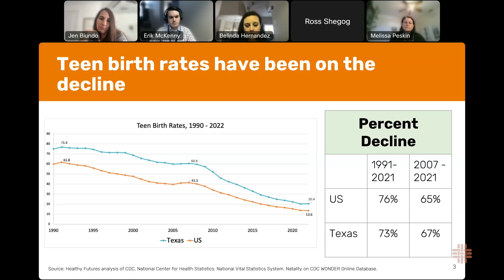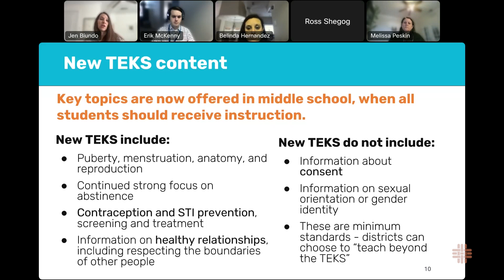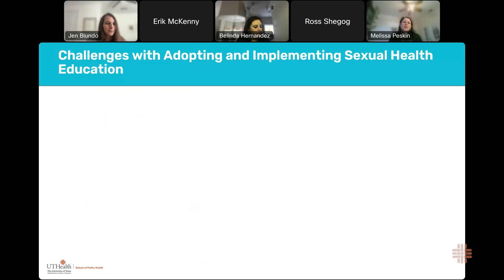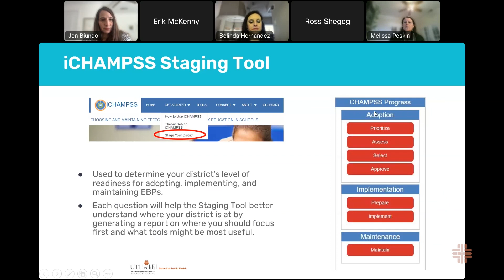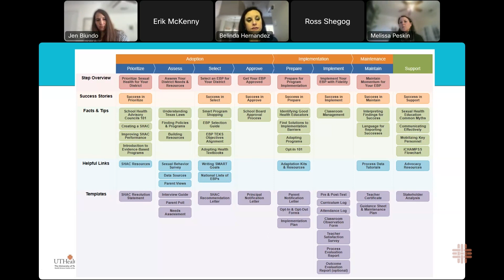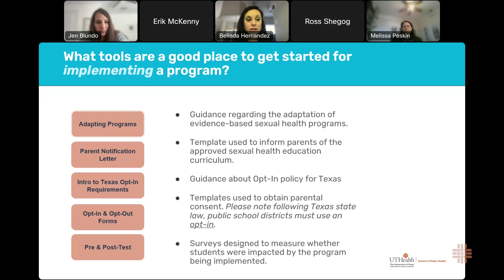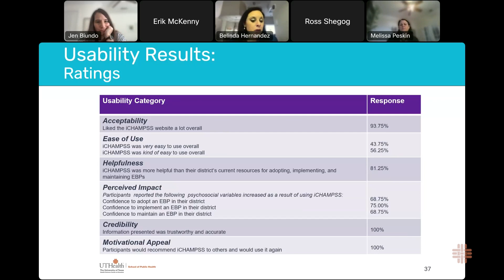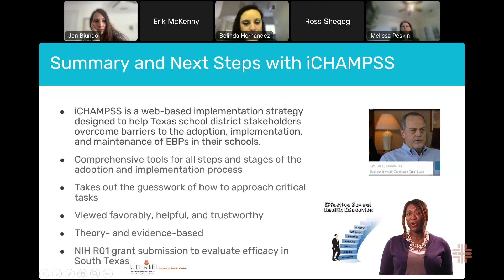Health Unlimited: Untangling the new Texas sexual health landscape with online decision support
Drs. Melissa Peskin and Belinda Hernandez of UTHealth Houston and Jen Biundo of Healthy Futures of Texas discuss the impacts of recent legislative changes in Texas regarding sexual health education, as well as the iCHAMPSS decision support tool.